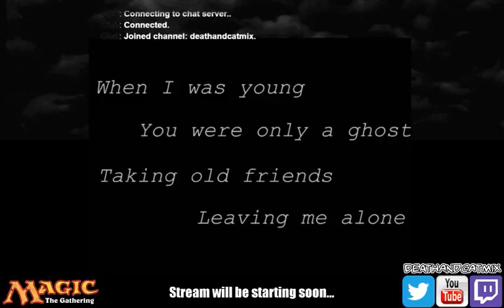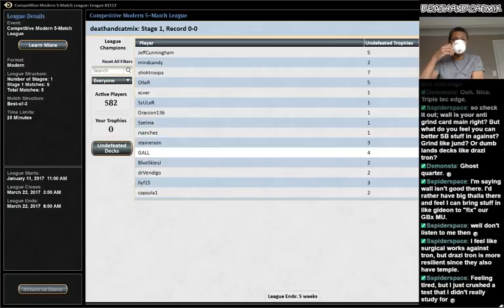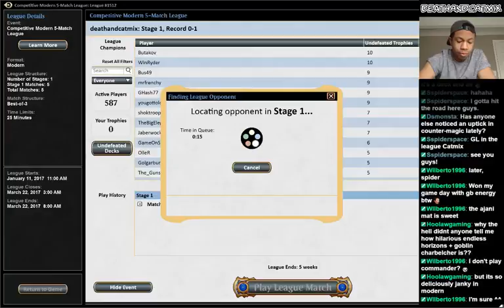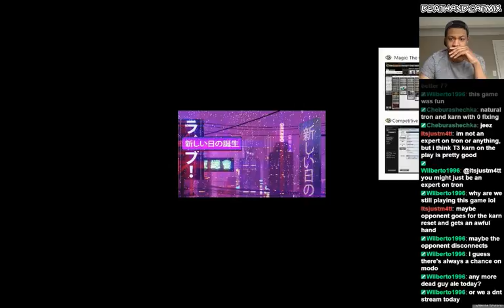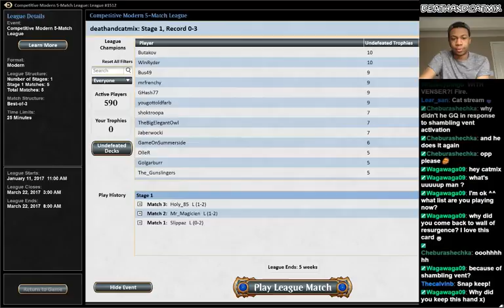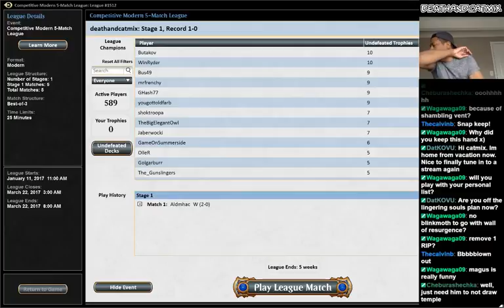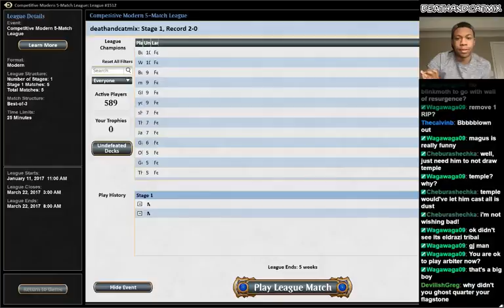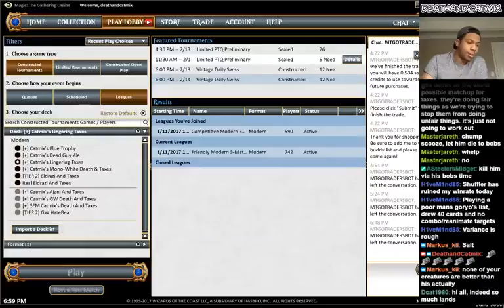Hating one's self (FACEPALM Edition)